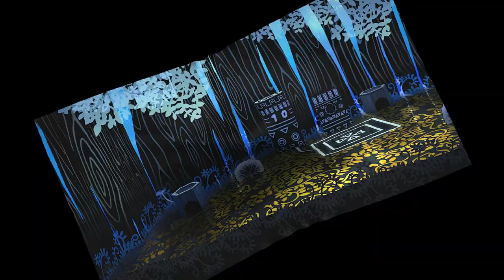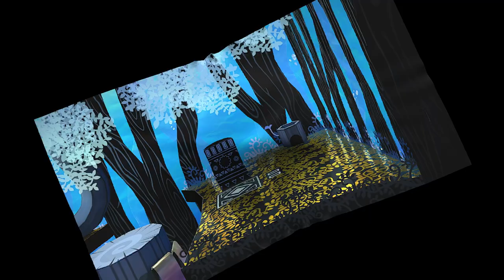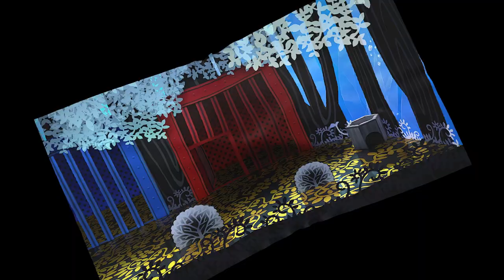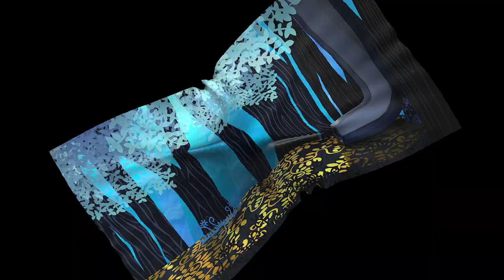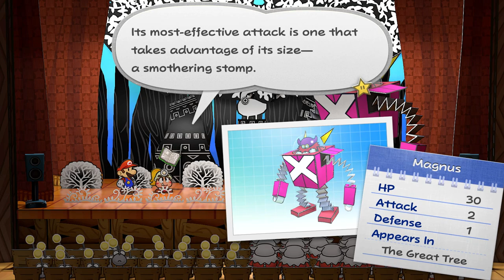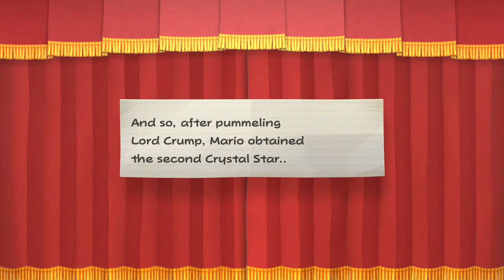Crump Breaks His Arms - Paper Mario: TTYD Remake [4]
Nah man, where did his arms go? Chapter 2 looks really beautiful in the remake and I also get to mess with my voice changer some more. Fun.